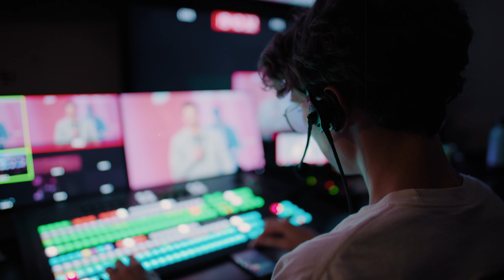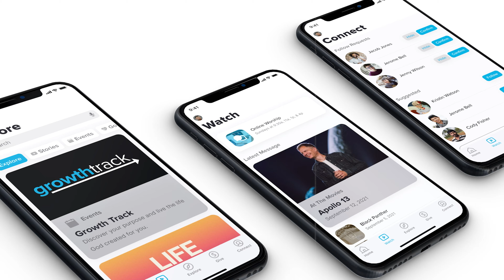Love Songs & Lies Vol. 2 | Real Relationships (Full Service)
One thing we all have in common is the desire to have life-giving relationships. In week one of our series Love Songs and Lies Volume 2, Pastor Jeremy DeWeerdt delivers a powerful message on how, as Christ followers, we are called to put God at the center of our relationships, speak words of life to those around us, cover each other’s faults and weaknesses, and stay true to our word!

City First Church exists to be a movement of God's Love so that Cities are Full of Hope and People are Full of Purpose! Find Hope and Connection wherever you are with our City First App!